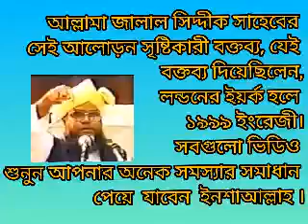১/৭ আল্লামা জালাল সিদ্দীক সাহেবের দালীলিক আলোচনা। ১৯৯৯ ইং ইয়র্ক হল লন্ডন।